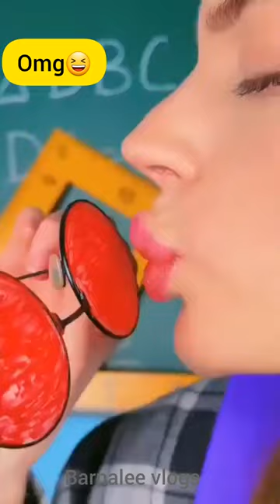ye kaisa lipstick hack hain😆😆/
for more business queries:
barnalee2020@gmail. com